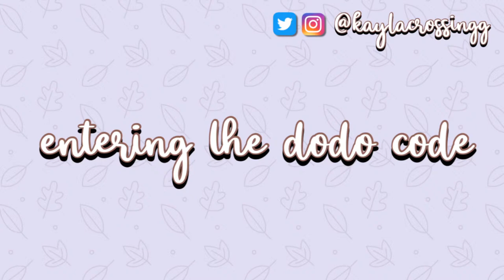🔴 Guess Who We Found 🤪 (Animal Crossing New Horizons Villager Hunt LIVE)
Rules:
-Keep it PG
-No harassment or hateful speech
-Be respectful to each other & Kayla
-Listen to mods
-No spamming
-No dodos in chat/trading

Chat commands:
!rules
!socials
!da
!member
!modlove
!lurk
!unlurk

ACNH
Animal Crossing
Speed Build
Island Tour
Villager Hunting Dreamie Hunt
ACNH Vintage Island